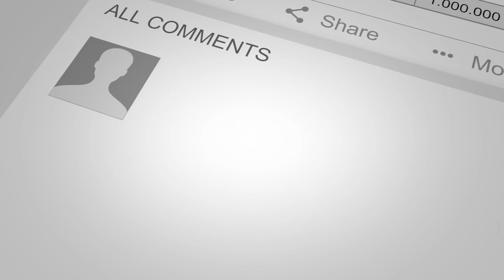Kilbirnie. Beautifully Presented End Terrace Home Occupying Substantial Corner Plot.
22 Loadingbank Court, Kilbirnie.

**WALK-IN CONDITION FAMILY HOME** offering spacious and stylish accommodation situated within a popular Kilbirnie locale. View in person or online. Walking distance from a host of local amenities & public transport links. **HD Property Video Tour Available**

FABULOUS END TERRACED HOME OCCUPYING SUBSTANTIAL CORNER PLOT
SPACIOUS FAMILY LOUNGE / TASTEFULLY DECORATED WITH FOCAL POINT FIREPLACE
PLEASANT CONSERVATORY EXTENSION / SCENIC GARDEN VIEWS
ULTRA-MODERN KITCHEN / INTEGRATED MODERN APPLIANCES
THREE GENEROUSLY PROPORTIONED BEDROOMS / GAS-CENTRAL HEATING & TRIPLE GLAZING
BRIGHT SHOWER ROOM / STYLISH FITTINGS
BEAUTIFULLY LANDSCAPED GARDENS / SOCIABLE DECKING & PATIO AREAS
WELL CONNECTED LOCATION WITH A HOST OF LOCAL AMENITIES / SCHOOLS WITHIN WALKING DISTANCE
SUPERB FAMILY ACCOMMODATION / VIEW IN PERSON OR ONLINE